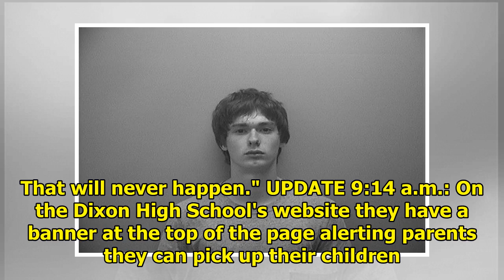NEWS || UPDATE: Police say accused Dixon shooting guns from the hospital; determine the weapon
DIXON, Ill. (KWQC) - UPDATE 1:20 p.m.: Illinois State Police have learned suspect Matthew Milby's mother purchased the weapon used in the shooting at Dixon High School. It was a 9mm Semi-Automatic Rif...